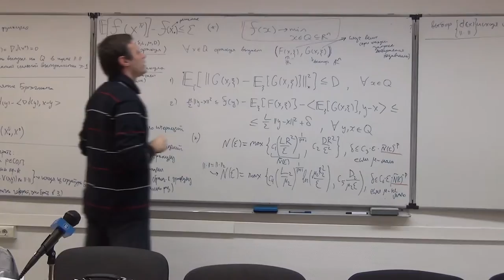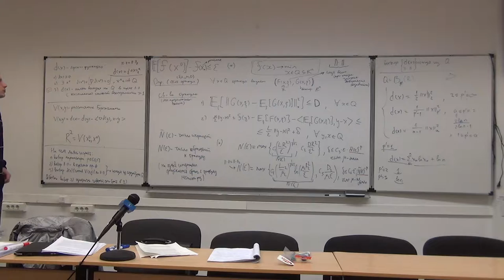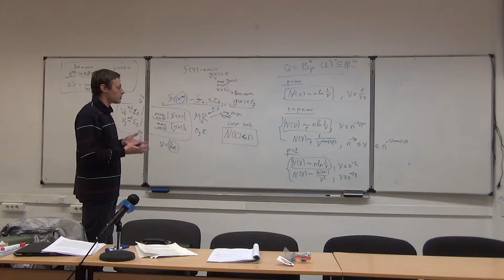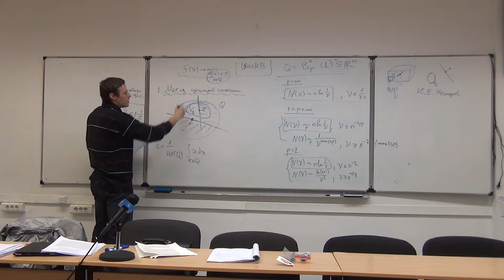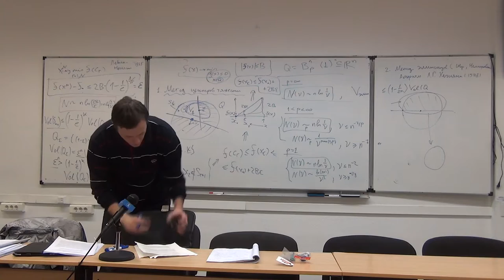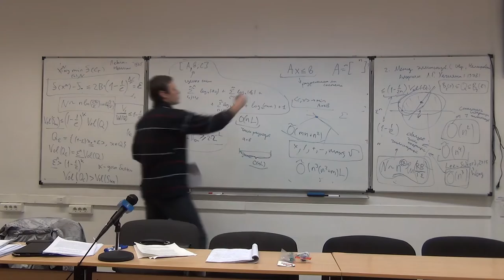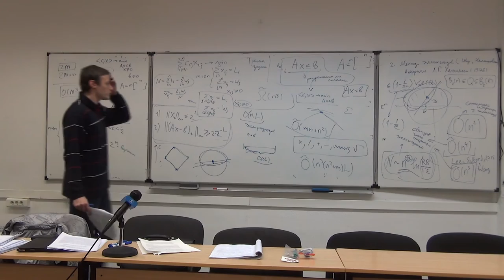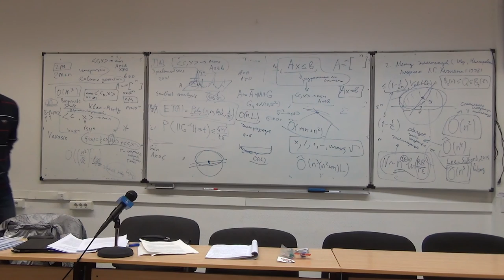Лекция 2. Нижние оценки для численных методов решения задач выпуклой стох-оптимизации(ч3)